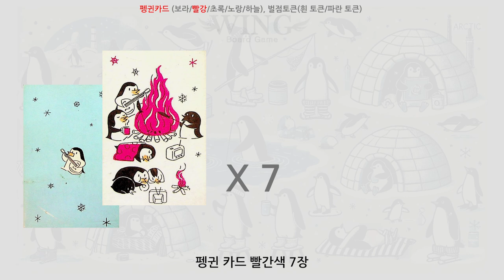펭귄파티 컴포넌트 소개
0:00 펭귄파티 박스 앞면
0:05 펭귄카드 보라
0:10 펭귄카드 빨강
0:15 펭귄카드 초록
0:20 펭귄카드 노랑
0:25 펭귄카드 하늘
0:30 벌점 토큰 (흰/파란)
0:35 펭귄카드 박스 뒷면

 펭귄들이 자신의 패밀리를 찾아 아기자기 모여듭니다. 어리버리하게 다른 패밀리에 끼어들면 벌점인거 아시죠?

펭귄파티 (2~6명)

같은 모양의 카드를 붙여 내려놓는 게임입니다. 가장 벌점이 적은 사람이 승리합니다.
목차
1.구성품
2.게임준비
3.게임진행
4.게임종료

1.구성품

펭귄카드 36장
- 보라,빨강,초록,노랑,7장

- 하늘색만 8장  !! 주의!!

벌점토큰 30개

- 횐색토큰 20개

- 파란색 토큰 10개

2.게임준비

카드를 섞어 똑같이 나누어 줍니다.5명일 때는 1장이 남아 첫 번째 카드로 테이블 위에 배치합니다.

3.게임진행

게임은 인원수만큼의 라운드로 진행합니다. 시작 플레이어는 돌아가면서 한 번 씩합니다.

모든 사람이 맨 아래 층에서 위로 8장, 7장, 6장 이런 식으로 피라미드를 만들어갑니다.

1. 맨 아래층
맨 아래층이 8장이 되지 않았다면 카드들의 오른쪽이나 왼쪽 원하는 곳에 카드를 배치합니다.카드는 기존의 놓인 카드들과 붙여서 내야합니다.

2. 위에 층

카드를 모두 내려놓았다면 -1 벌점 토큰 2개 반납합니다. 모든 사람이 더 이상 카드를 내려맨 아래층에 2장 이상의 카드가 있다면 위층에 배치할 수 있습니다. 아래에 놓인 2장의 카드들 중 한 장과 같은 색으로 내야 합니다더 이상 낼 수 있는 카드가 없다면 즉시 라운드에서 빠지고 손에 남은 카드만큼 벌점 토큰을 받습니다.을 수 없다면 라운드 종료합니다.

다시 카드를 모아 잘 섞어서 다음 라운드를 시작합니다.

4.게임종료

인원수만큼의 라운드를 마치면 게임종료 가장 벌점이 적은 사람이 승리합니다.